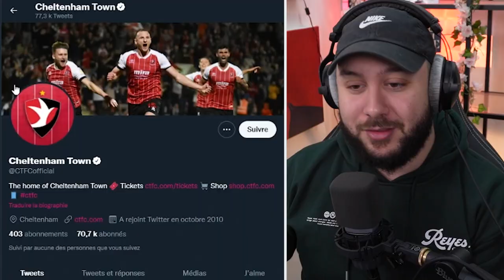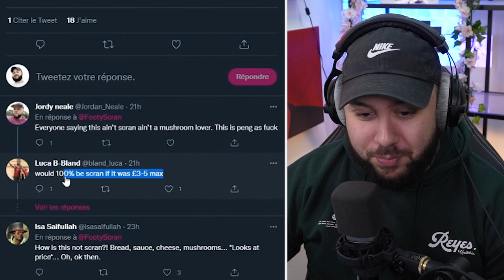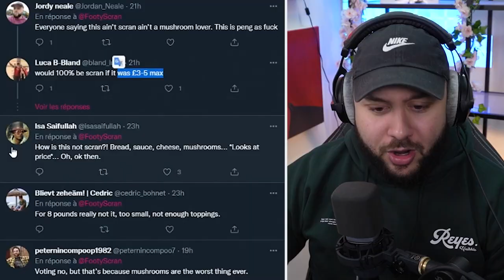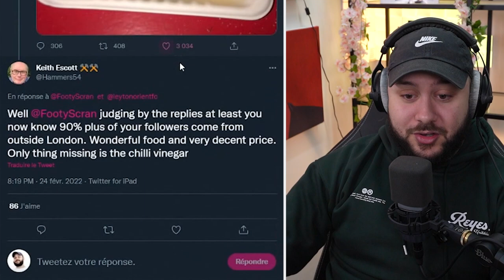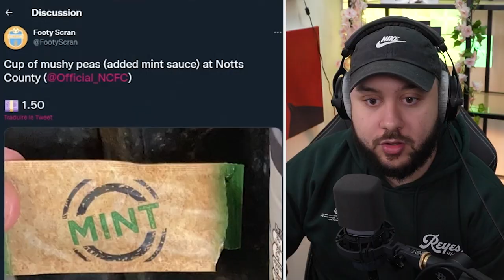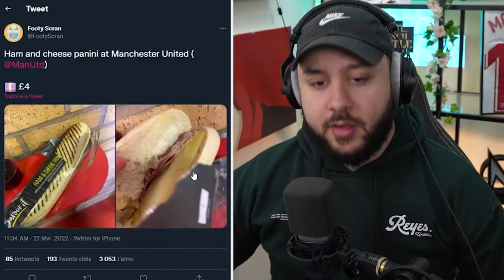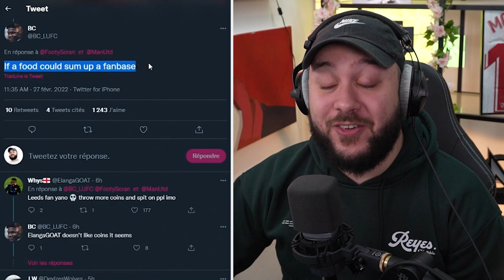Ces repas au stade sont HORRIBLES (Thread Foot)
Mon Thread Foot le plus drôle et de loin